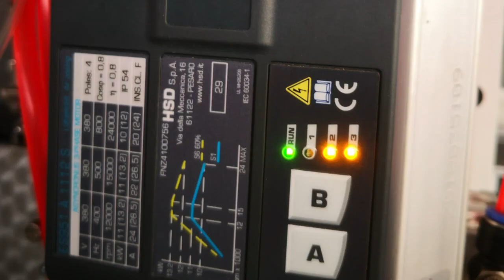Auto Tool Changer Wood CNC Router with Rotary Axis for Sale